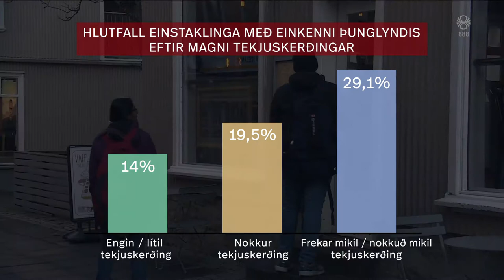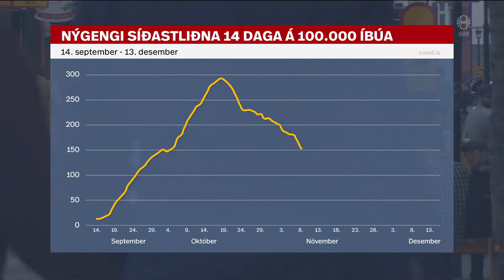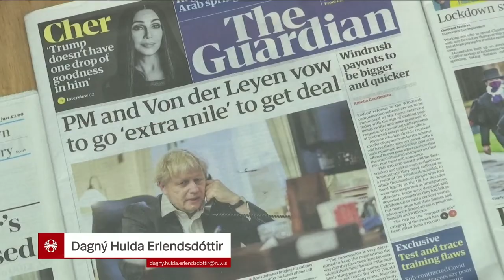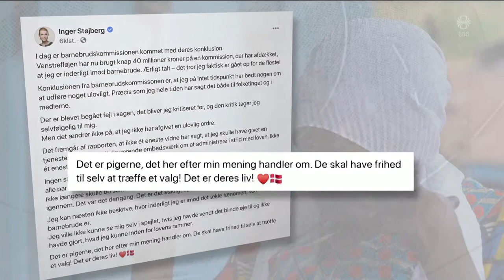Fréttir - 14. des 2020